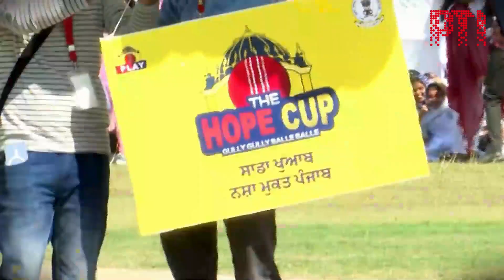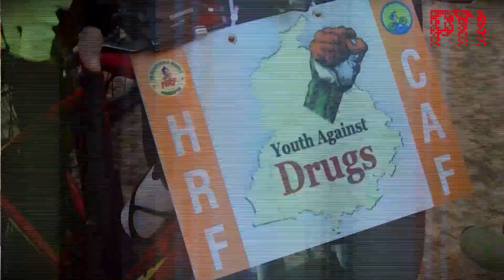Punjab govt's crackdown on drugs, arrest 25,000 individuals in past 18 months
Over the past 18 months the Punjab government has worked tirelessly to combat the state's drug crises. Notably, between March 16, 2022 to Oct 6, 2023 , remarkably more than 19,000 FIRs were registered. In this matter the Punjab Police arrested more than 25,000 individuals.